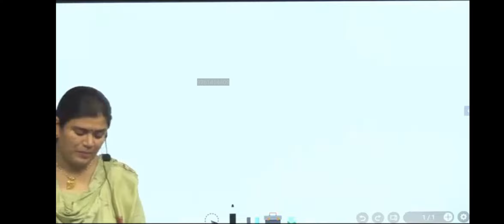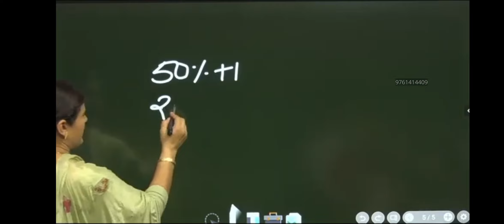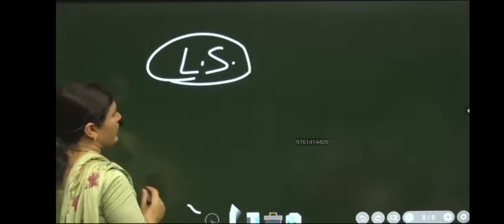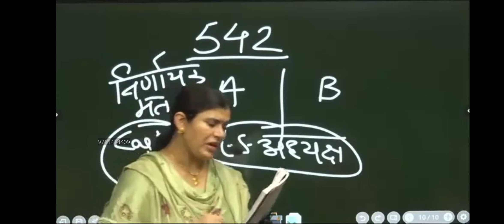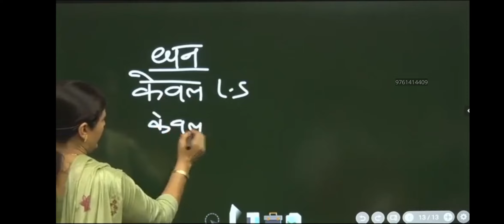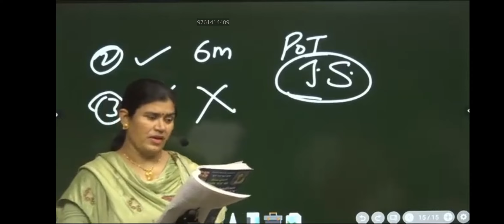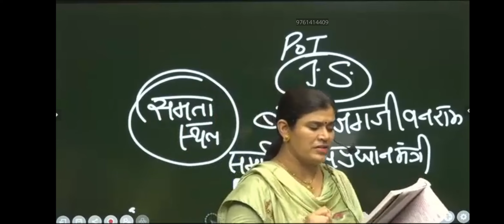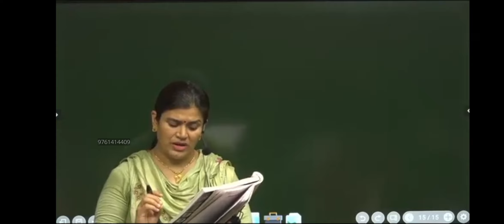Loksabha & Rajysabha Seat 3rd Class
Loksabha & Rajysabha (Study Meterial 123@Adda)